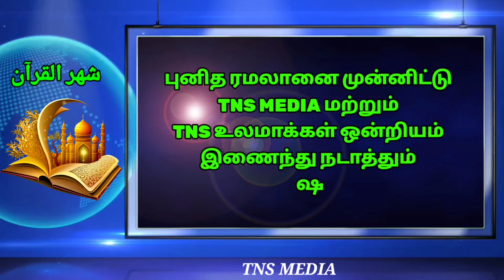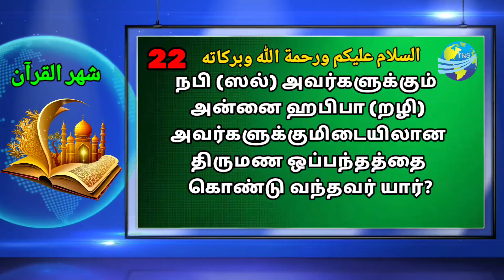SHAHRUL QURAN:- Mawlaviyah Ashfa Nasar (baaziya) Thalgaspitiya, Kurunegala